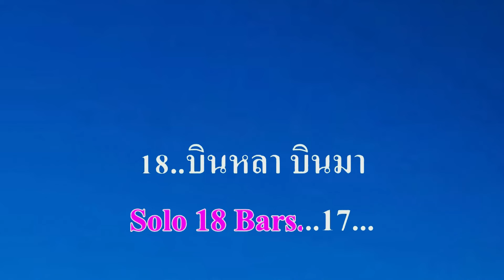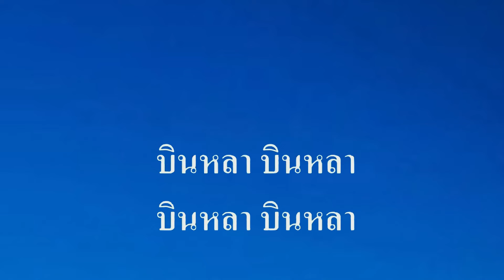♬บินหลา วงแฮมเมอร์ remix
ศิลปิน:🎤วงแฮมเมอร์